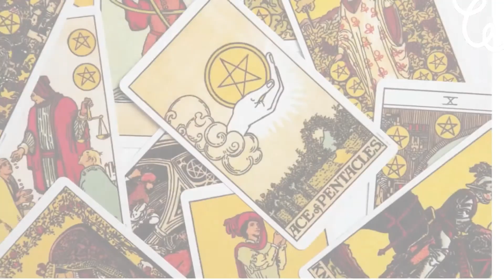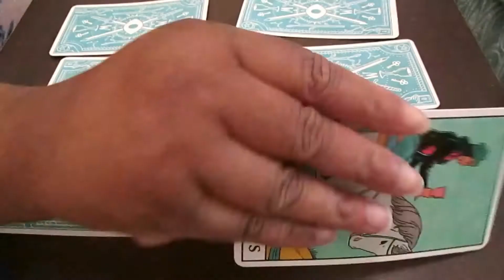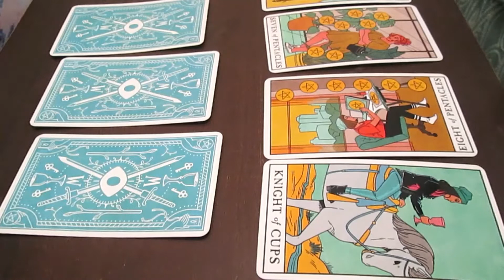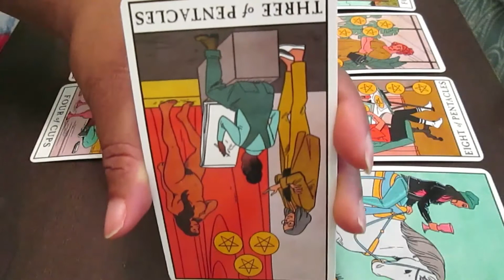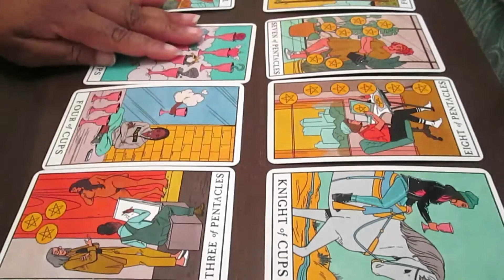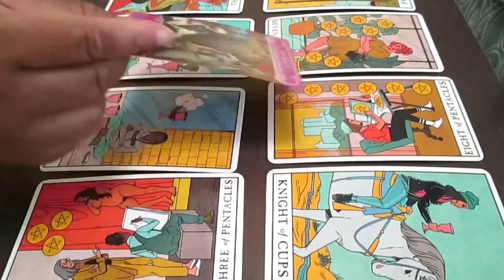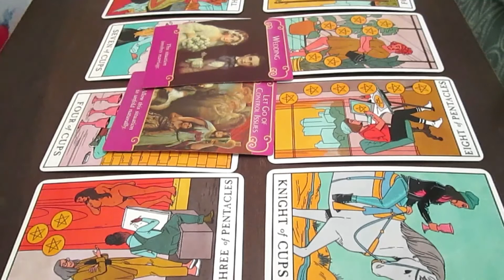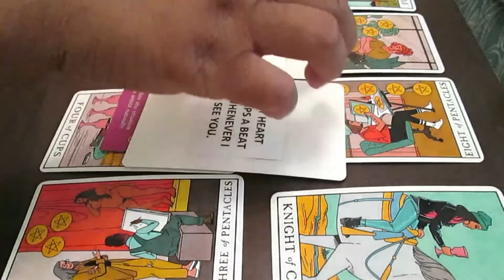Scorpio: The Ex Is Mad Because They Want to Marry You | Love Tarot Reading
Tarot card love reading for the zodiac sign Scorpio. The ex is mad because they want to marry you and family is coming between y'all. Some of you are dealing with a Virgo, Scorpio, Cancer, Taurus, Aries, or Capricorn. I am also seeing fire, earth, and water signs in this reading.